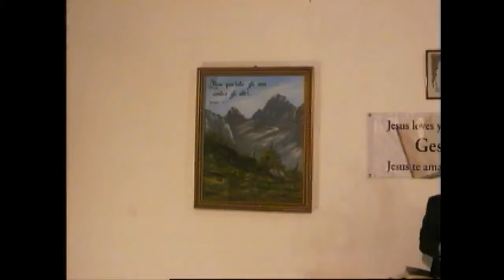Chiesa Cristiana Evangelica Guidonia-Culto 25 Aprile 2018